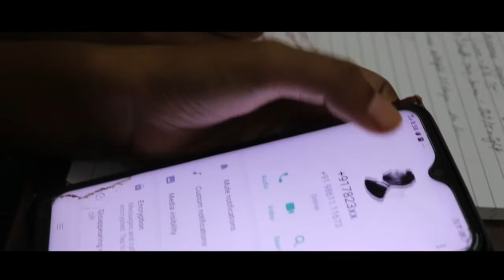THE LOST GIRL- Trailer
The most awaited THE LOST GIRL trailer is out.
Full Series releasing this july.